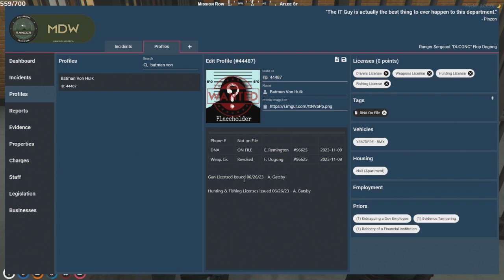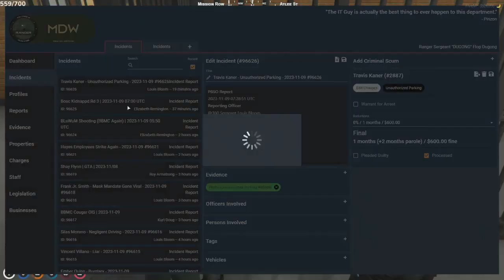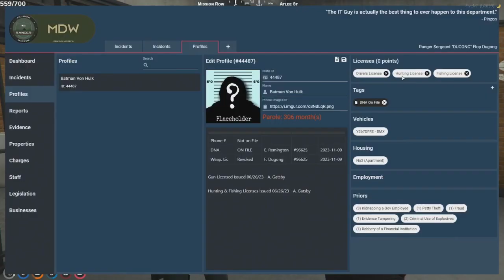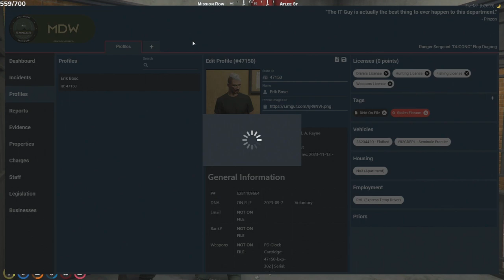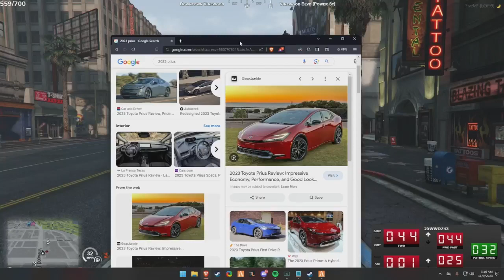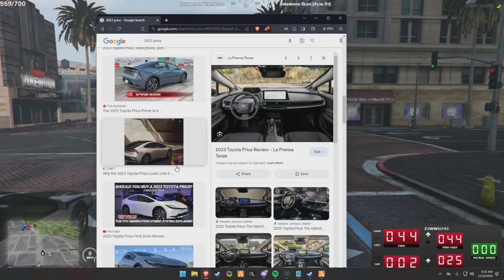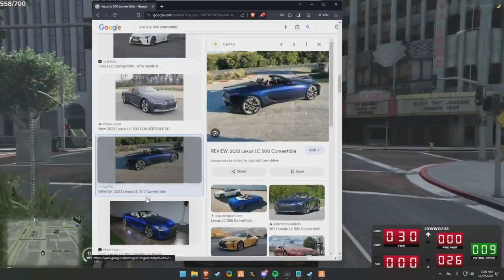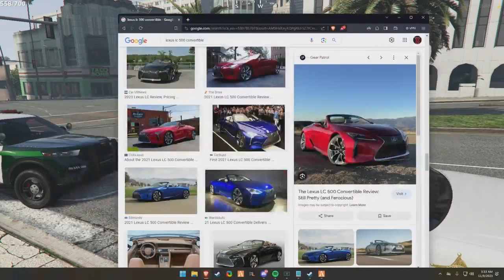Flop | Nov 8, 2023 5/7